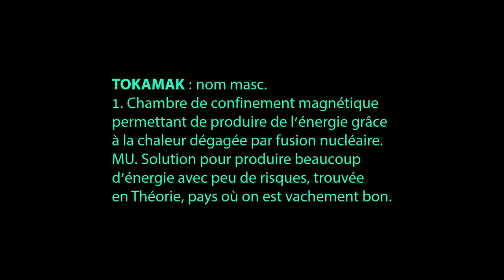"TOKAMAK" ça me dit rien... épisode 4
On aimerait pouvoir trouver une solution à l'énergie. Vous saviez qu'il existe un appareil qui offre de très belles perspectives en terme de production d'énergie ? Ça concerne le domaine nucléaire, mais ne vous en faites pas, c'est beaucoup moins risqué ou polluant que nos bonnes vieilles centrales actuelles.

LE MOT :
TOKAMAK : nom masc.
1. Chambre de confinement magnétique
permettant de produire de l’énergie grâce
à la chaleur dégagée par fusion nucléaire.